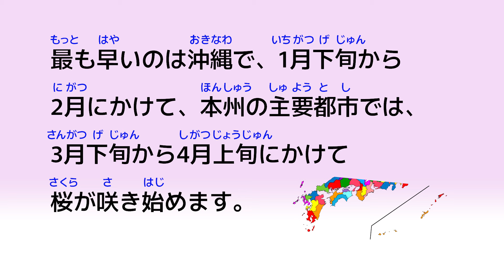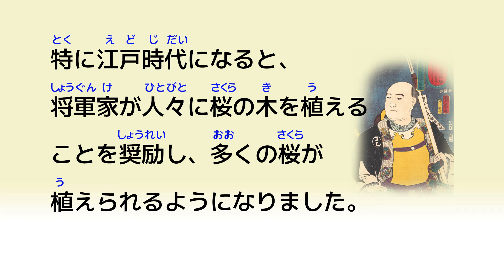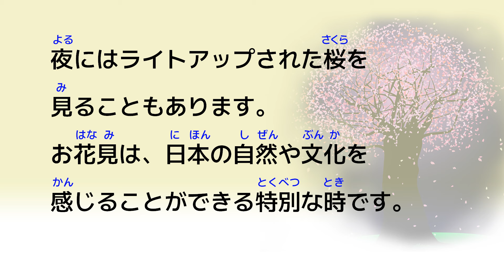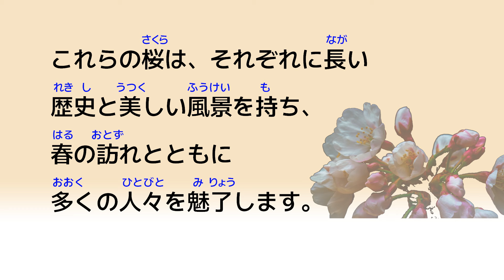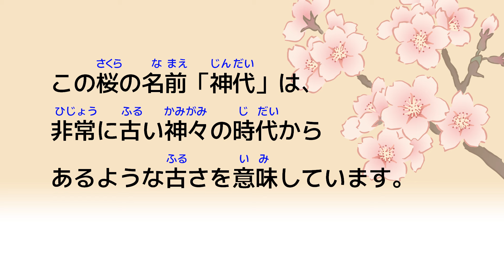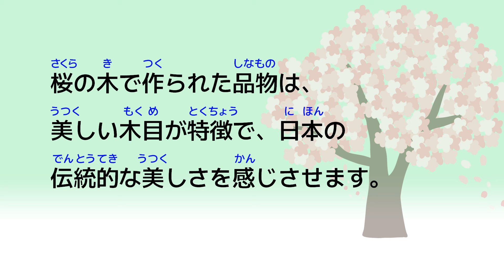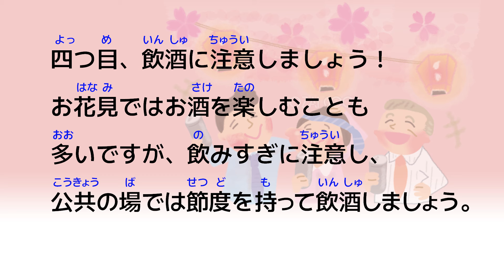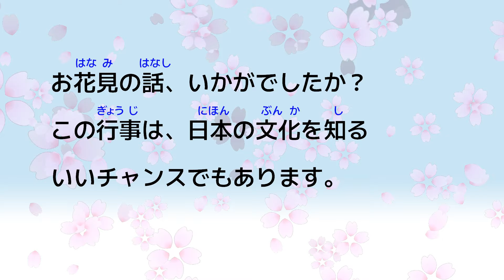【日本文化】日本の春｜お花見｜漢字｜ひらがな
00:01:17　お花見の由来
00:03:34　桜の名前の由来r
00:05:13　日本三大桜
00:08:26   桜の用途
00:09:48  お花見を楽しむ時の注意点

Please check the text via the URL